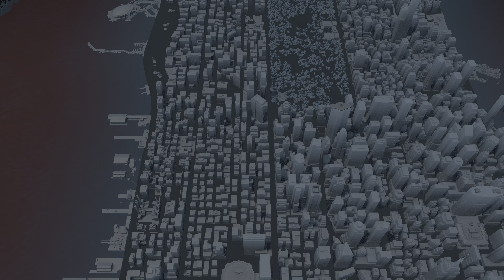Marvel's Spider-Man: Miles Morales part 5 PS5 sony PlayStation game